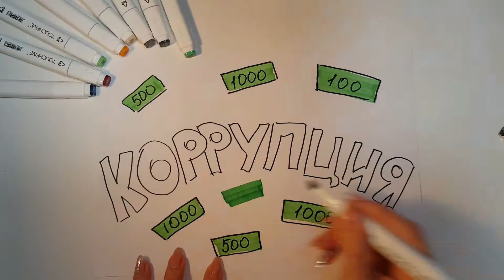Мы выступаем против коррупции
Видеоролик является работой, поступившей в рамках Международного молодежного конкурса социальной антикоррупционной рекламы «Вместе против коррупции!», организованного Генеральной прокуратурой Российской Федерации.
Автор: Муллина Лиана, 18 лет, г. Лениногорск, Татарстан.